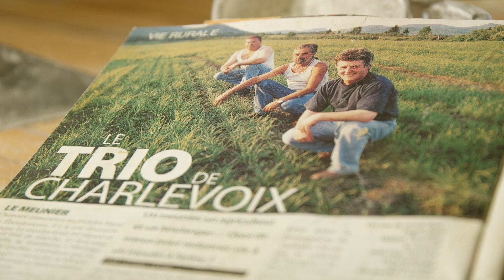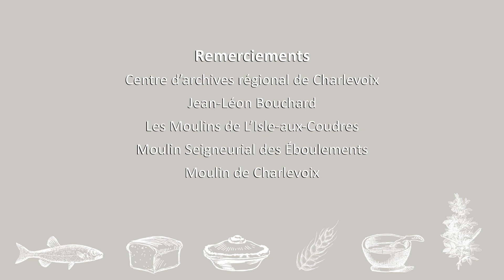Re-Cueillir Charlevoix, le pain d'habitant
Re-Cueillir Charlevoix, une initiative régionale visant à reconnaître et mettre en valeur les traditions culinaires charlevoisiennes.
Avec: Hervé Gobeil, artisan boulanger
Idée originale, recherche et réalisation:  Gabrielle Coulombe
Caméra et prise de son: Benoit Frigon
Montage, mixage, montage son et infographie : Vincent Berlinguette
Une production des MRC de Charlevoix et de Charlevoix-Est.